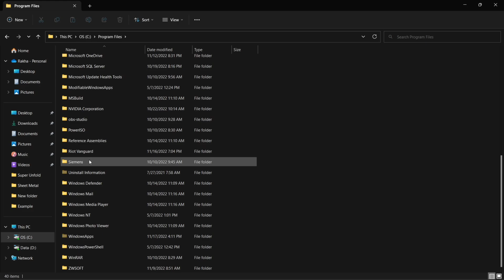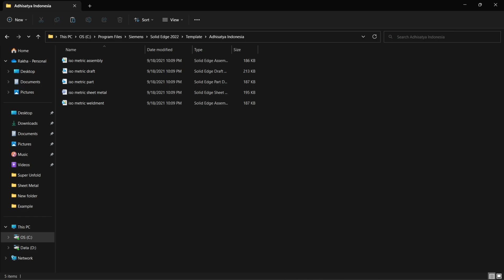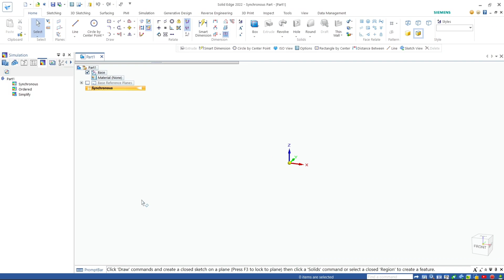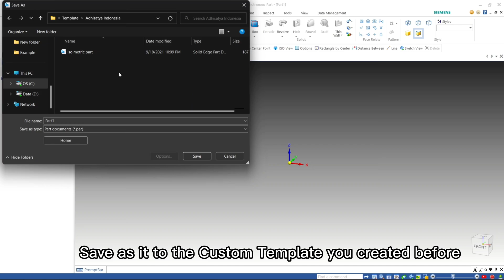Solid Edge 2022 - Tutorial - Create Custom Standard Templates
Pada video kali ini, kami memberikan tutorial singkat membuat Custom Standard Template. Pada Standard Template sendiri bisa di setting sesuai keinginan, mulai dari background dan juga bisa menggunakan referensi dari Standard Template yang sudah ada sebelumnya. Untuk Standard Template nya ada pada folder (Local Disk C - Program Files - Siemens - Solid Edge 2022 - Template)

Untuk kebutuhan software dan training dapat menghubungi kontak di bawah ini:

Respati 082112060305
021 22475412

Terimakasih.